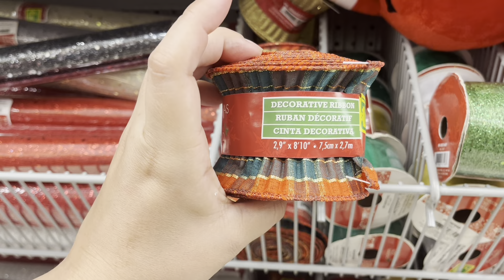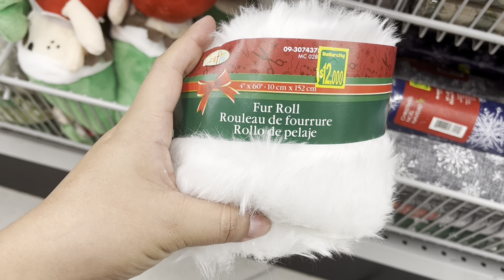| Lo último de DOLLARCITY, NUEVA tienda ❄️☃️ Parte 5 |